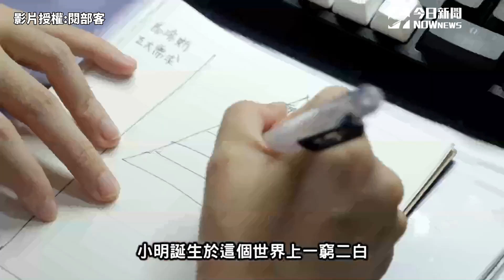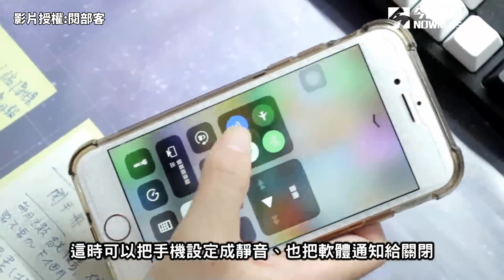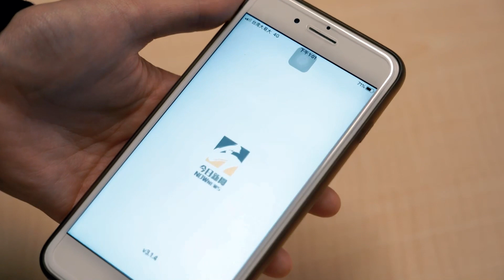總是容易分心?想提高專注度?想高效工作這樣做就對了!｜小編特搜｜NOWnews